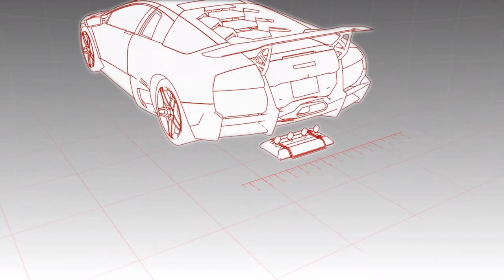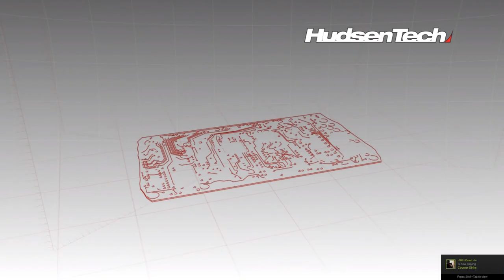Need For Speed: Hot Pursuit - Walkthrough Part 12 (Racer)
Need for Speed: Hot Pursuit full gameplay 1080p 60fps